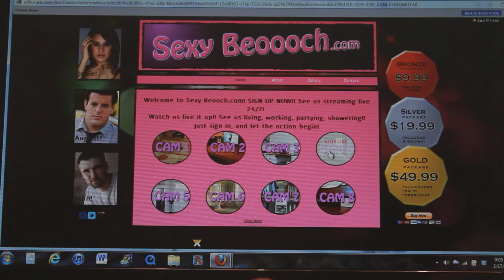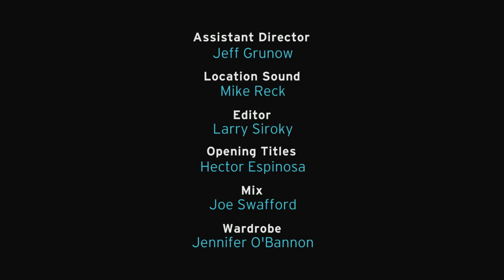"Foursome" Pilot, 11min. version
w/titles
written and directed by david rorie